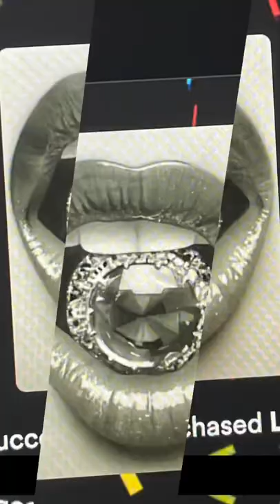Featured Artist: Sana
Sana’s work can be found on Rarible and Foundation.